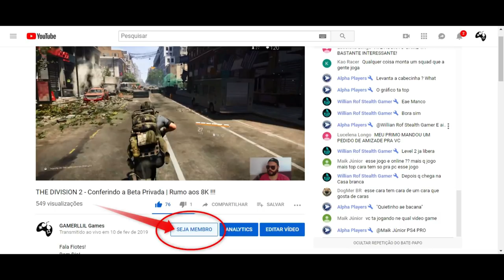Assassin's Creed Odyssey - A Mercenária Astarte | Missão da Semana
Fala Fiotes!
Mais uma mercenária foi pra conta.
Cola aqui ver como foi o pega pra capá! kkk

Kallil Augusto